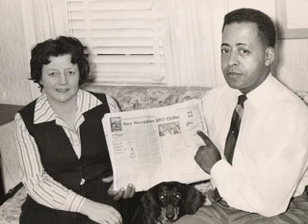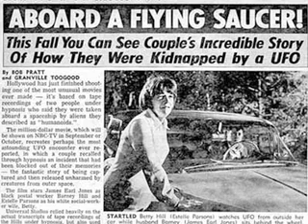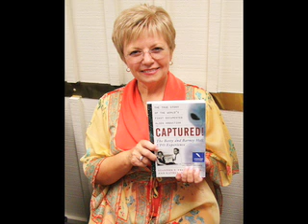UFR-Ep#8-Pt#5-Kathleen Marden.mov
This Episode features one of the great movers and shakers in the ufological world. She's the author of the new book 'Science Was Wrong', and 'Captured-the Betty and Barney Hill UFO Experience' co-authored with Stanton Friedman and coincidentally the niece of the experiencers in the book's title. She's also a lecturer who's travelled all over the place speaking about her aunt and uncle. She's had several articles published in the MUFON journal and has written others based on the misuse of hypnosis in abduction investigations, the comparative analysis of Betty and Barney Hills' statements made under hypnotic regression versus Betty's dream account of abduction, a critical analysis of the Harvard false memory study of self reported UFO experiencers, and "The Conundrum of Alien Abduction". She's a valued and respected investigator in the field, an all around lovely lady, and she's speaks to us about the Hill's experience, the alien agenda, and so much more.
    The next installment of the Calendar of the Paranormal reveals the world's first recorded animal mutilation of the Horse 'Snippy'.  This is where it all began people, and the lovely Sylvia Richards brings it to us from the industrious 'Two If By Sea' cafe in the Dark Side ( A.K.A. Dartmouth, Nova Scotia).
    Miss Jordan joins us for mere moments until I give her the boot for her ridiculous light-hearted news delivery.
 Also, we bring you the the latest paranormal news from around the world with updates on Gary McKinnon, a Japanese Prime Minister's wife being abducted, a story from 1890 about an ominous green cloud that moves into town and petrifies a pig, and a spooky story from a listener.  Also we cover some news from the world of the 'Sci-Tech'.
  This one's a doozy and we're all invited.  You don't want to miss Kathleen folks, it's one for the books.